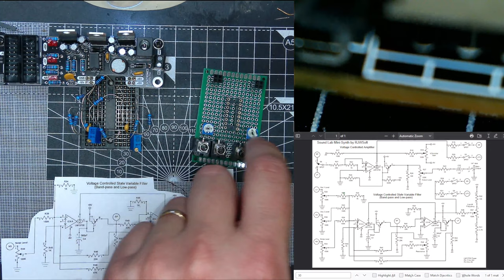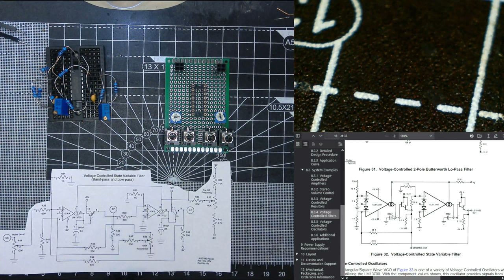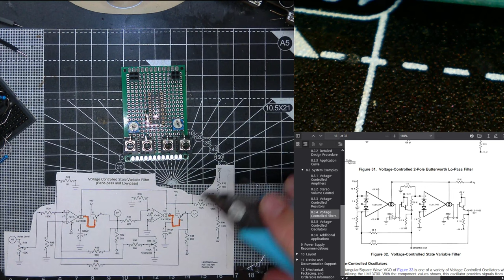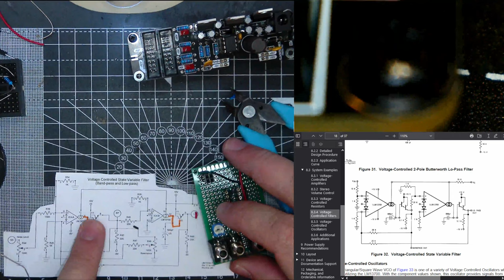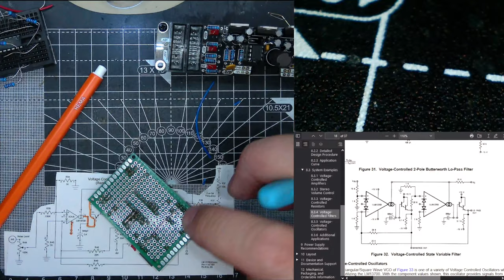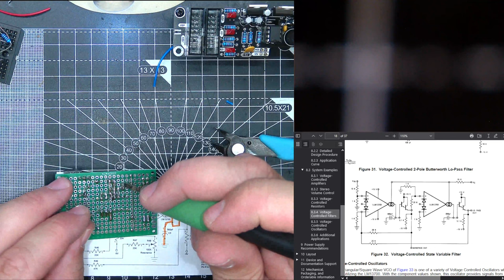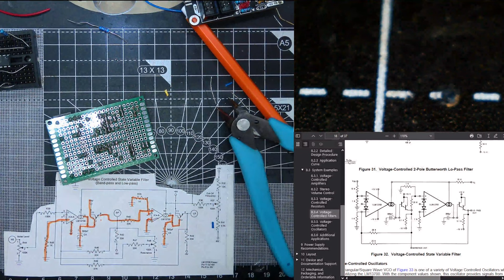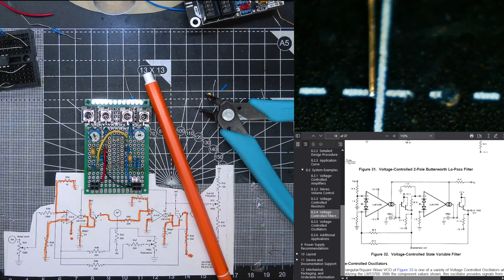Boring Ben builds synths E06 - Building a perfboard of a simple state variable filter by Ray Wilson